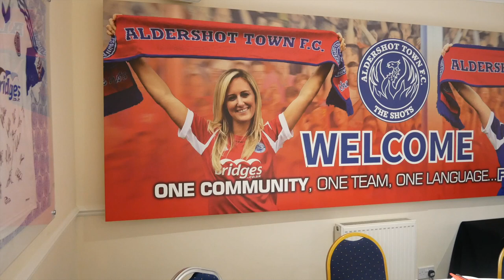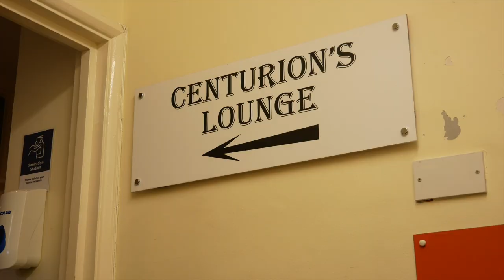Experience Matchday Hospitality at Aldershot Town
Enjoy an Aldershot Town match in style with Hospitality at The EBB Stadium

We offer both seasonal and match-day hospitality options to suit all kinds of needs and budgets whether it is for networking, entertaining clients or just enjoying the game with friends or family.